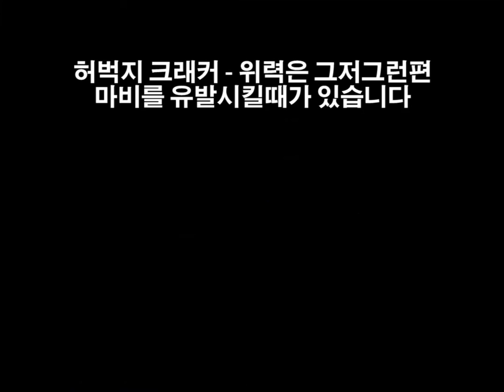세계는 멸망을 향해, 나는 희망을 향해...「LISA(리사)」Part-동료정리편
이번 파트는 외전파트로서
여태껏 사용해보지 못한 동료들의 성능을
체크해보는 파트가 됩니다!
이번 파트를 찍기위해서 꽤나 고생을 많이 했지만
그래도 어찌어찌 완성해서 다행이네요!
그럼 부디 즐겁게 시청해주시길 바랍니다!